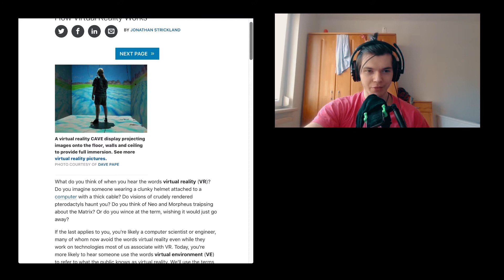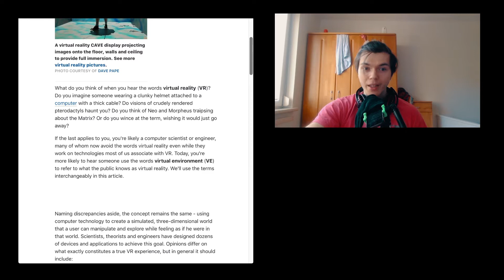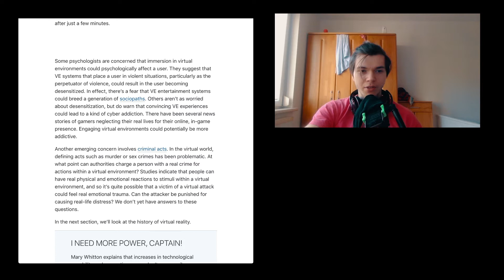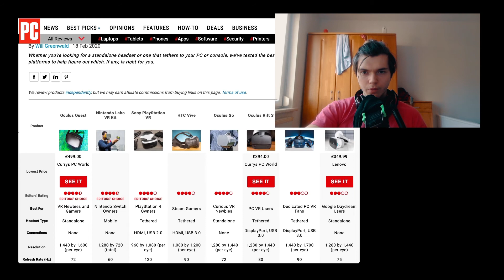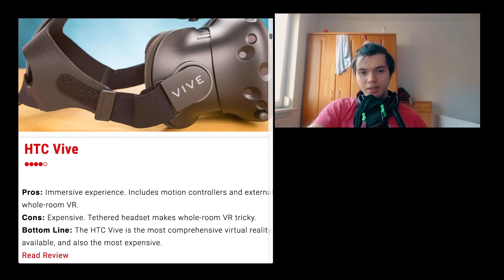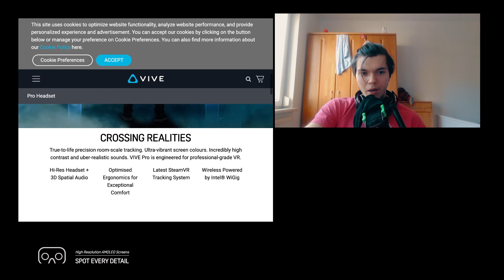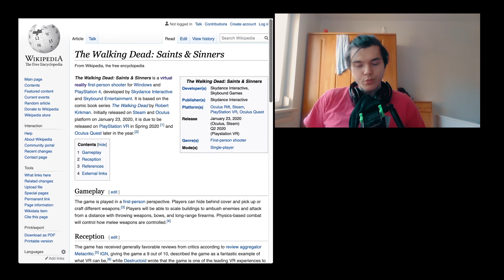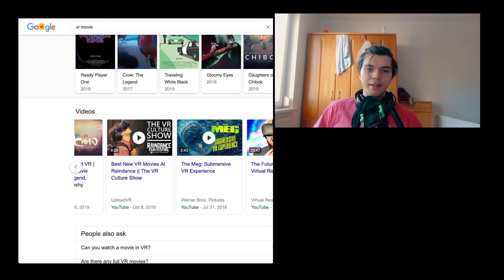I Talk About VR | SDWT Podcast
Today we are talking about VR, what VR headsets there are ,which one seems to be the best, how we can use VR (in the future) and also who is using it already and a few more things.
🎧The Podcast (Apple Podcast, Spotify, Stitcher..)

🎵 Add background music to the video

Short summary
This episode of the Self Development with Tactics / SDWT podcast is all about a quiz about everything.